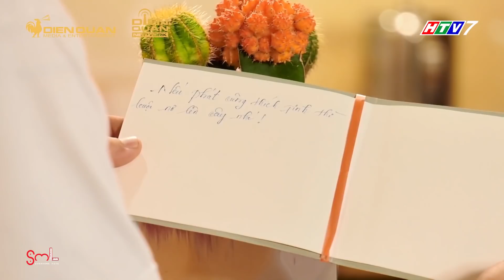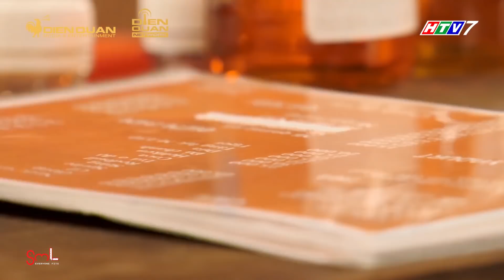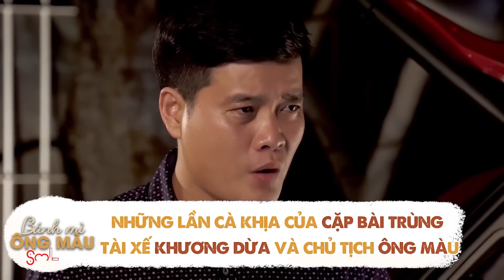BEST CUT Khương Dừa - THÁNH CÀ KHỊA xuất sắc nhất trong Bánh Mì Ông Màu | SML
BEST CUT Khương Dừa - THÁNH CÀ KHỊA xuất sắc nhất trong Bánh Mì Ông Màu
Cast: Khương Dừa, Thanh Nam, Hoài An, Yeye Nhật Hạ, Lê Minh Thành, Dương Cẩm Lynh